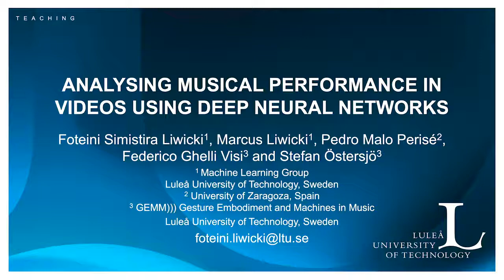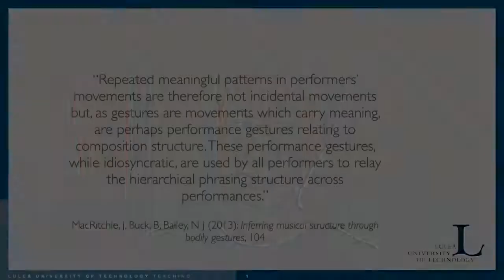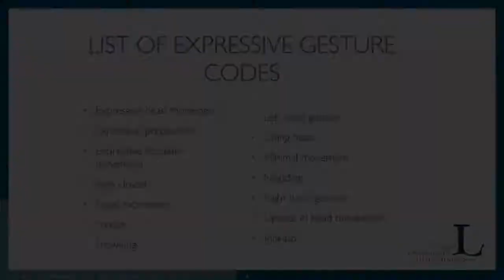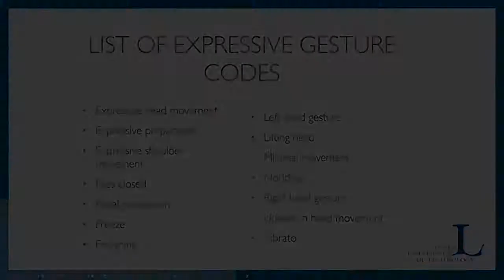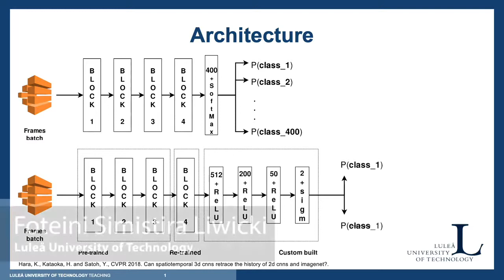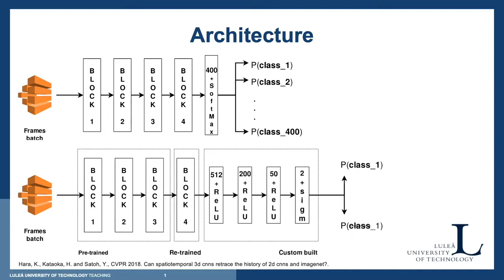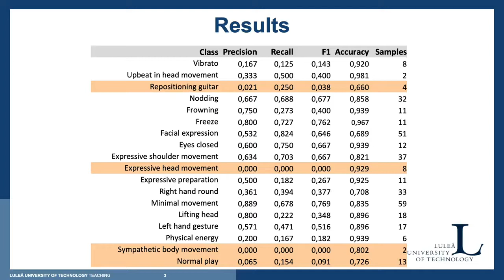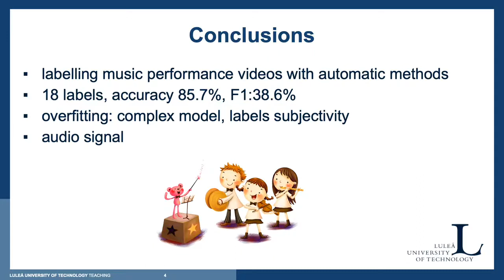AI Music Creativity 2020 Paper: Analysing Musical Performance in Videos Using Deep Neural Networks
Foteini Simistira Liwicki, Marcus Liwicki, Pedro Malo Perise, Federico Ghelli Visi and Stefan Ostersjo. Analysing Musical Performance in Videos Using Deep Neural Networks
This conference has received funding from the European Research Council (ERC) under the European Union’s Horizon 2020 research and innovation programme (Grant agreement No. 864189).